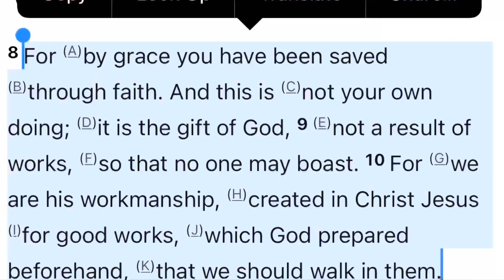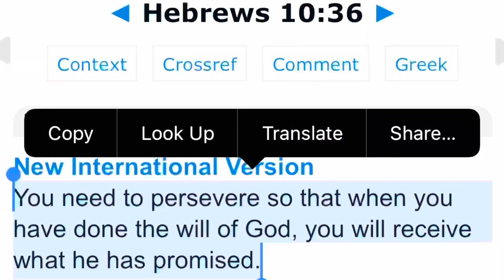Lukewarm Christianity is CANCELED❤️‍🔥God’s Will For Us As Believers!